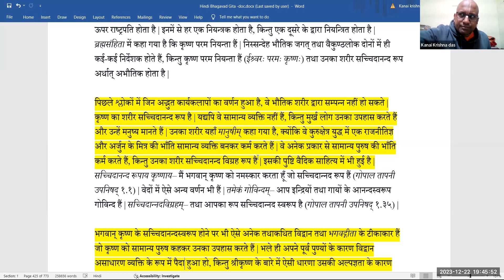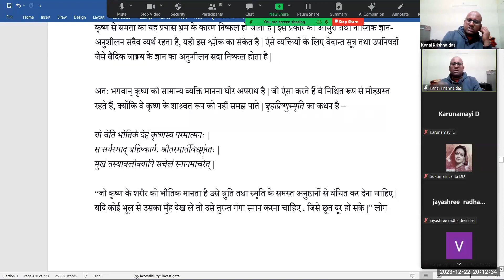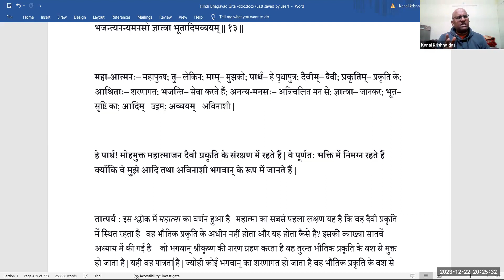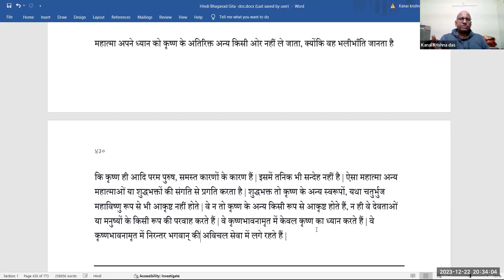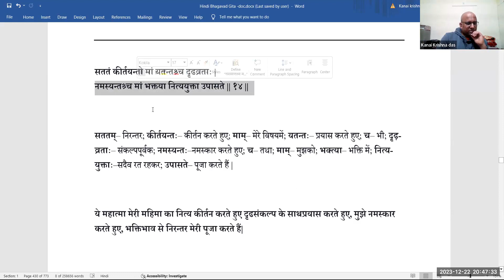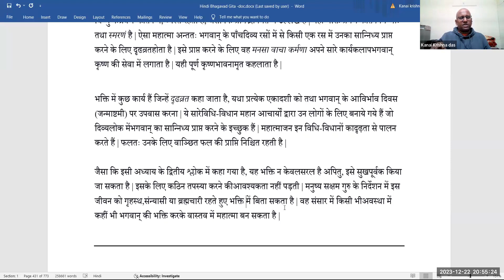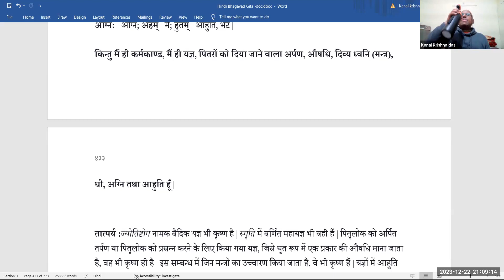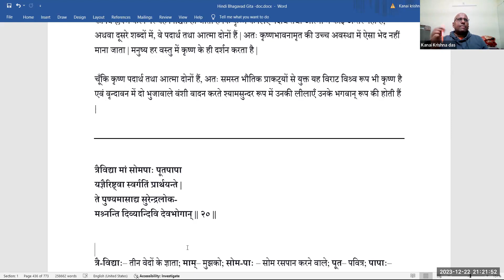Bhakti Shastri 2020 || Session 46|| BG 9 .11-19 || HG Kanai Krishna Pr